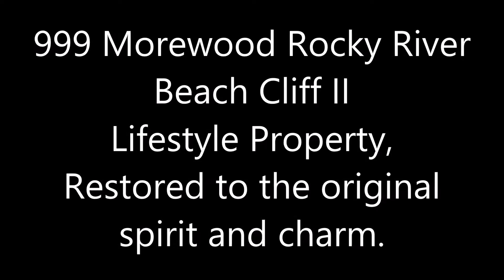999 Morewood Parkway, Rocky River, OH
Beach Cliff II. Entertaining and sophisticated living in an urban setting. The restoration done on this home provides vintage reproduction and charm with modern convenience and quality, restored to the original spirit and charm, done just for you..The setting and mood of this house is elegant in a boutique neighborhood where Lifestyle comes first- private beach rights, neighborhood walk to schools, parish, town center and more. This one of a kind .30 acre lot is a must see. Deep and secluded with patios, stairs, treed, private and ideal for fires, gathering, play, solitude, a rare find, this setting is where it begins. Solid brick, Spacious 4 bedrooms, 2.5 baths, finished lower level, professionally renovated with originality in mind. The kitchen offers upgraded quartz tops, Stainless appliances and vintage cabinets and hardware. Second Story Sunroom overlooks the park like property and provides great views all year round!